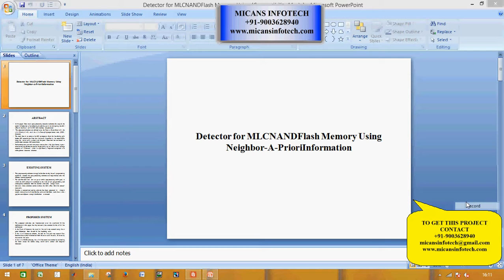Detector for MLCNANDFlash Memory Using Neighbor-A-PrioriInformation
Detector for MLCNANDFlash Memory UsingNeighbor-A-PrioriInformation-IEEE PROJECTS 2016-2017

COMPANY PROJECTS,
INTERNSHIP TRAINING,
MECHANICAL PROJECTS,
ANSYS PROJECTS,
CAD PROJECTS,
CAE PROJECTS,
DESIGN PROJECTS,
CIVIL PROJECTS,
IEEE PROJECTS,
IEEE PROJECTS IN PONDY,
IEEE PROJECTS,
EMBEDDED PROJECTS,
ECE PROJECTS PONDICHERRY,
DIPLOMA PROJECTS,
FABRICATION PROJECTS,
IEEEPROJECTSINPONDICHERRY,
PROJECTDEVELOPMENTCENTRE